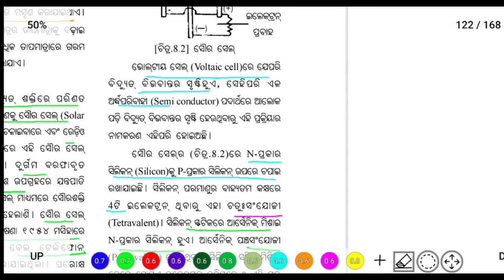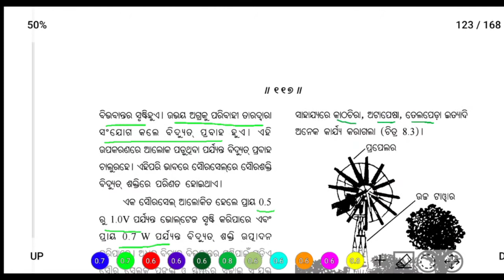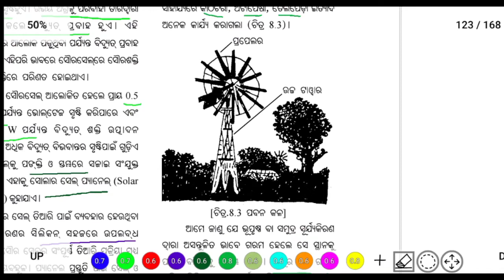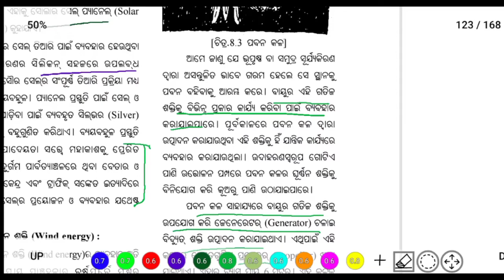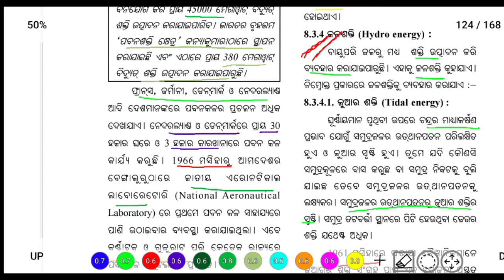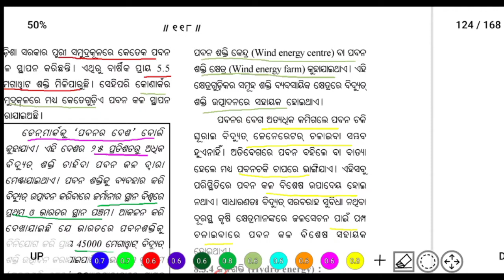10th Class | Sources of Energy | Life Science Chapter 8 Odia Medium | Part 2